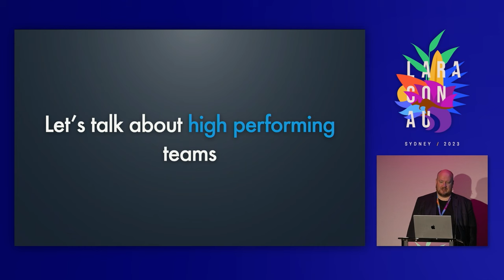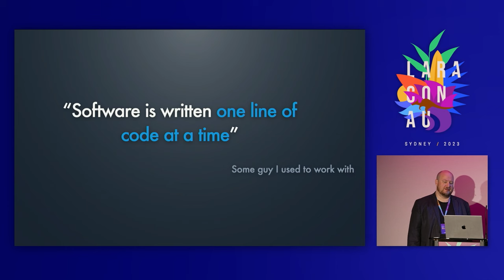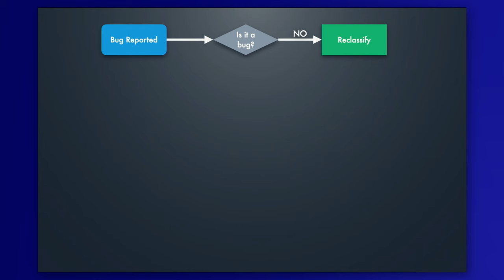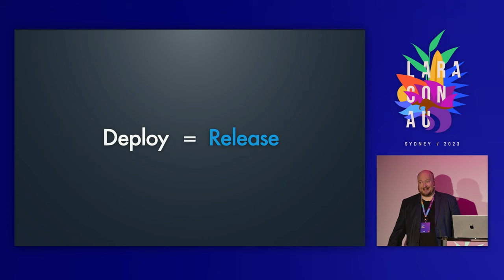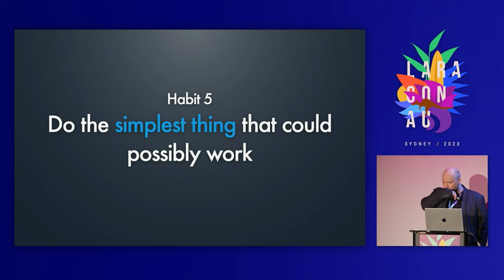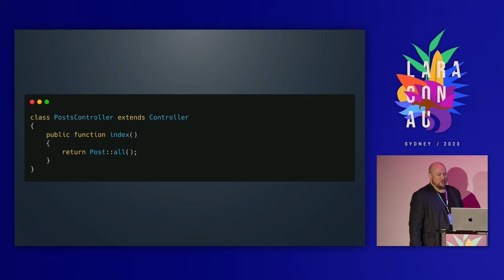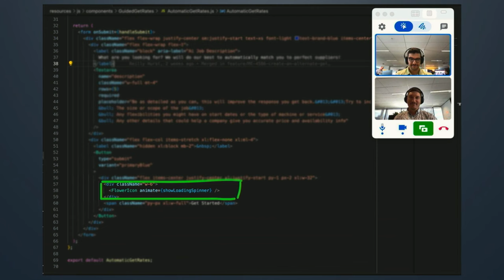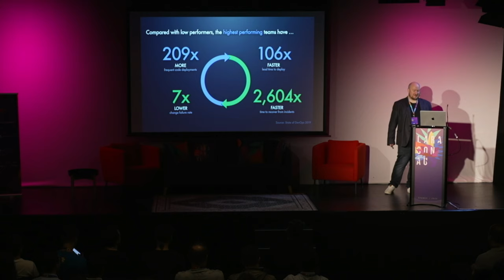Greg Skerman - 7 habits of a high performing team - Laracon AU 2023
Join Greg, an expert in team efficiency, as he shares his top 7 habits for high performing teams. Dive deep into methods like working in small, targeted steps for maximum productivity.

00:00 Team performance
02:19 Work small steps
05:06 Interruptibility
06:17 Steerability
08:17 Motivation
09:14 Known bugs
11:27 Deploy changes
13:56 Separate deploy
16:28 Testing workflow
18:43 Production testing
19:47 Validate ideas
22:24 Repository pattern
25:55 Simplicity
26:20 Pair programming
29:01 Learning culture
30:44 Stakeholder value
32:11 Performance stats
33:01 Virtuous cycles